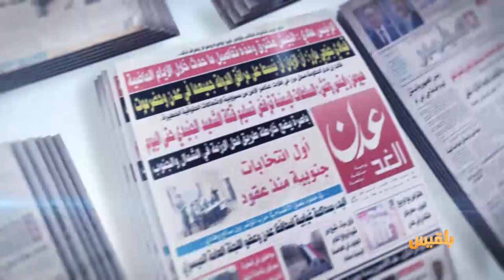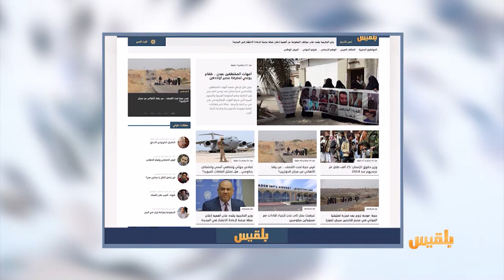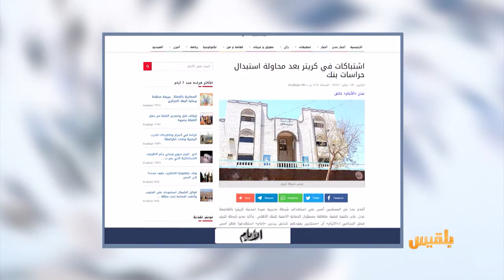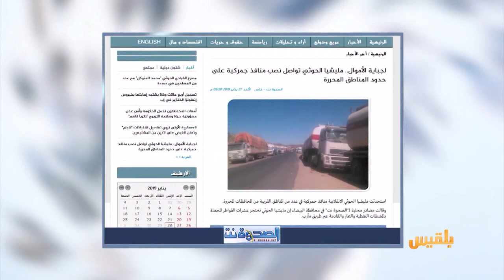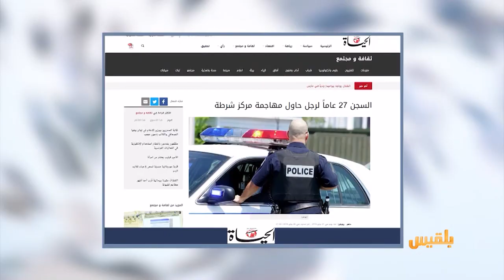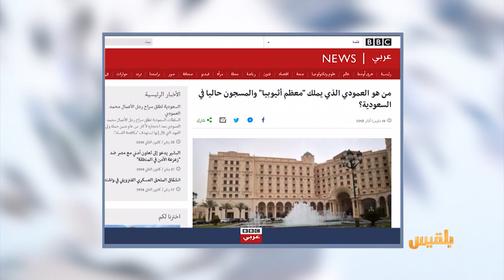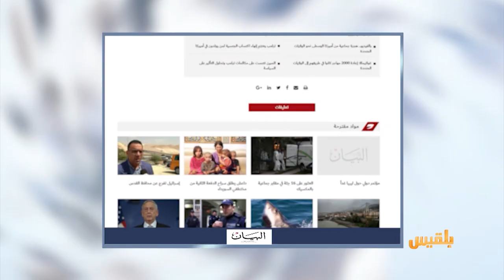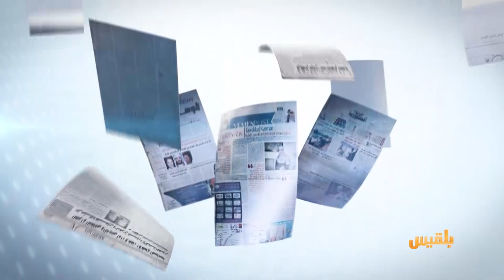كشك الصحافة | 28 - 1 - 2019 | تقديم: سالم باحمران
مقتل طفل يبيع الفواكه في ضواحي تعز أثناء تشييع الحوثيين قتلاهم

مليشيا الحوثي تواصل نصب منافذ جمركية على حدود المناطق المحررة
الحياة
السجن 27 عاماً لرجل حاول مهاجمة مركز شرطة